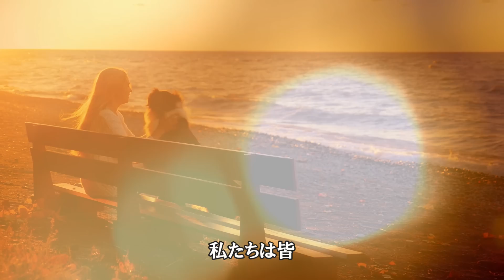スターシードとしての私の旅 【オーロラ・レイ氏 チャネリングメッセージ】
フォント：　RICOH（リコー）
HG創英プレゼンスEB　商用ライセンス取得

訳：　自動翻訳
翻訳機能でソース元から日本語訳にしています。

波動・振動周波数の上昇　369㎐
超高周波　ソルフェジオ　クリスタルボウル　1/ｆゆらぎ